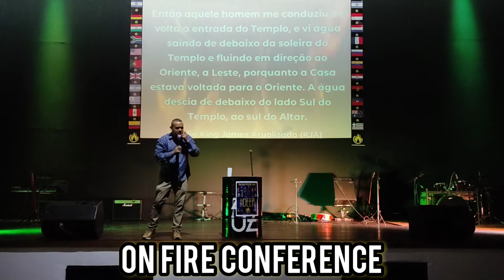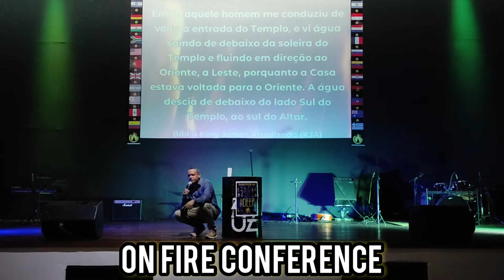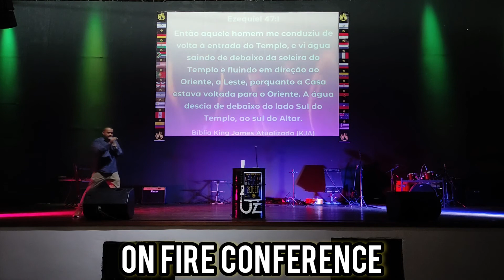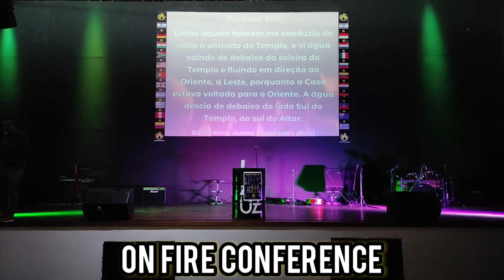ENTRE NO PROFUNDO COM DEUS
Porque tenho que entrar no Profundo com Deus ?

Curta, compartilhe e comente!!! Não se esqueça de ativar o 🛎sininho🛎 das notificações para não perder nenhum conteúdo aqui do canal.

Queres Ouvir os Melhores Louvores e Adoração do Momento?